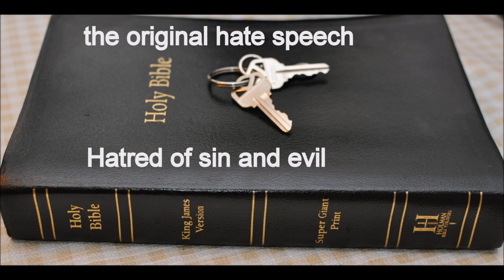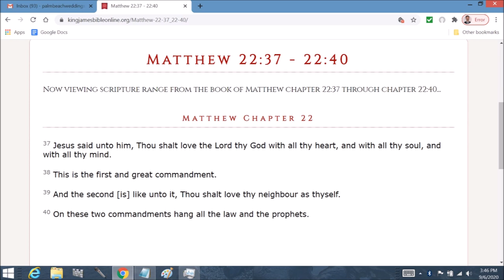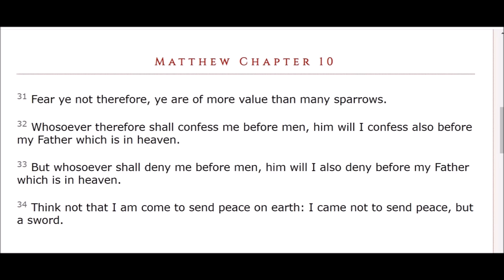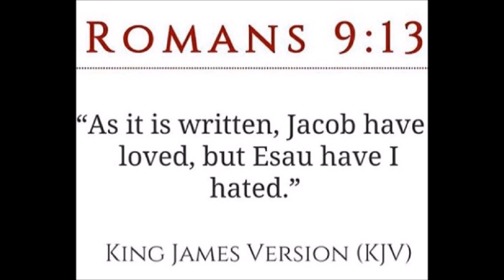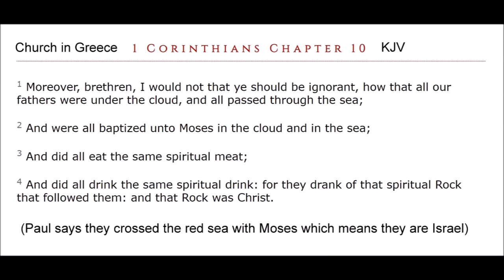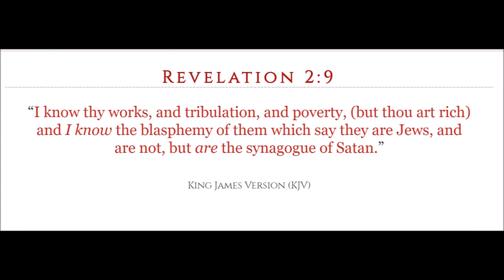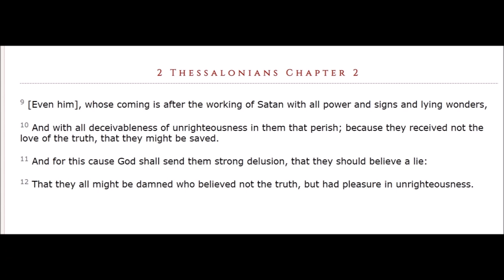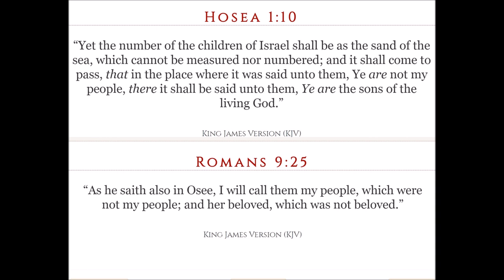How to ID Israel part 10 end of series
1 Peter  Chapter 2: 1 Wherefore laying aside all malice, and all guile, and hypocrisies, and envies, and all evil speakings,

2 As newborn babes, desire the sincere milk of the word, that ye may grow thereby:

3 If so be ye have tasted that the Lord is gracious.

4 To whom coming, as unto a living stone, disallowed indeed of men, but chosen of God, and precious,

5 Ye also, as lively stones, are built up a spiritual house, an holy priesthood, to offer up spiritual sacrifices, acceptable to God by Jesus Christ.

6 Wherefore also it is contained in the scripture, Behold, I lay in Sion a chief corner stone, elect, precious: and he that believeth on him shall not be confounded.

7 Unto you therefore which believe he is precious: but unto them which be disobedient, the stone which the builders disallowed, the same is made the head of the corner,

8 And a stone of stumbling, and a rock of offence, even to them which stumble at the word, being disobedient: whereunto also they were appointed.

9 But ye are a chosen generation, a royal priesthood, an holy nation, a peculiar people; that ye should shew forth the praises of him who hath called you out of darkness into his marvellous light:

10 Which in time past were not a people, but are now the people of God: which had not obtained mercy, but now have obtained mercy.

Acts 11:26  “And when he had found him, he brought him unto Antioch. And it came to pass, that a whole year they assembled themselves with the church, and taught much people. And the disciples were called Christians first in Antioch.”

Romans Chapter 9: 1 I say the truth in Christ, I lie not, my conscience also bearing me witness in the Holy Ghost,

2 That I have great heaviness and continual sorrow in my heart.

3 For I could wish that myself were accursed from Christ for my brethren, my kinsmen according to the flesh:

4 Who are Israelites; to whom pertaineth the adoption, and the glory, and the covenants, and the giving of the law, and the service of God, and the promises;

5 Whose are the fathers, and of whom as concerning the flesh Christ came, who is over all, God blessed for ever. Amen.

6 Not as though the word of God hath taken none effect. For they are not all Israel, which are of Israel:

7 Neither, because they are the seed of Abraham, are they all children: but, In Isaac shall thy seed be called.

8 That is, They which are the children of the flesh, these are not the children of God: but the children of the promise are counted for the seed.

9 For this is the word of promise, At this time will I come, and Sara shall have a son.

10 And not only this; but when Rebecca also had conceived by one, even by our father Isaac;

11 (For the children being not yet born, neither having done any good or evil, that the purpose of God according to election might stand, not of works, but of him that calleth;)

12 It was said unto her, The elder shall serve the younger.

13 As it is written, Jacob have I loved, but Esau have I hated.

14 What shall we say then? Is there unrighteousness with God? God forbid.

15 For he saith to Moses, I will have mercy on whom I will have mercy, and I will have compassion on whom I will have compassion.

16 So then it is not of him that willeth, nor of him that runneth, but of God that sheweth mercy.

17 For the scripture saith unto Pharaoh, Even for this same purpose have I raised thee up, that I might shew my power in thee, and that my name might be declared throughout all the earth.

18 Therefore hath he mercy on whom he will have mercy, and whom he will he hardeneth.

19 Thou wilt say then unto me, Why doth he yet find fault? For who hath resisted his will?

20 Nay but, O man, who art thou that repliest against God? Shall the thing formed say to him that formed it, Why hast thou made me thus?

21 Hath not the potter power over the clay, of the same lump to make one vessel unto honour, and another unto dishonour?

22 What if God, willing to shew his wrath, and to make his power known, endured with much longsuffering the vessels of wrath fitted to destruction:

23 And that he might make known the riches of his glory on the vessels of mercy, which he had afore prepared unto glory,

24 Even us, whom he hath called, not of the Jews only, but also of the Gentiles?

25 As he saith also in Osee, I will call them my people, which were not my people; and her beloved, which was not beloved.

26 And it shall come to pass, that in the place where it was said unto them, Ye are not my people; there shall they be called the children of the living God.

27 Esaias also crieth concerning Israel, Though the number of the children of Israel be as the sand of the sea, a remnant shall be saved: